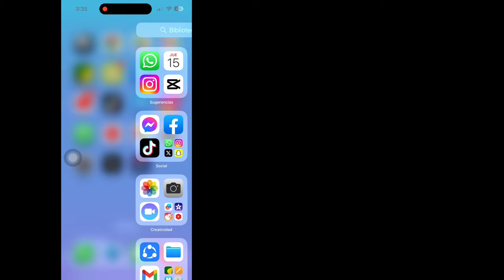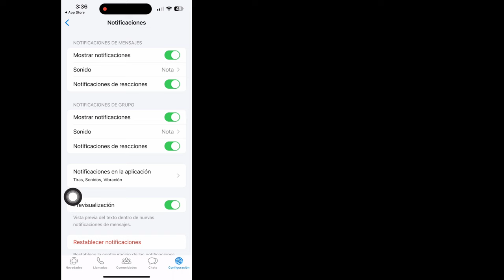Cómo Solucionar El Problema De Sonido Del Estado De Whatsapp Iphone (2024) || WhatsApp Status Sound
Android School

Cómo solucionar el problema de sonido del estado de WhatsApp en iPhone (2024) ||  Problema de sonido del estado de WhatsApp del iPhone

 Hola chicos,

 Aquí, en este video, le mostraré cómo solucionar el problema de sonido del estado de WhatsApp en iPhone.
 Sigue viendo el vídeo hasta el final.

 ¿Por qué no puedo escuchar el sonido en el estado de WhatsApp en iPhone?

 Intente subir el volumen o apagar el teléfono en modo vibración o silencio.  Si está utilizando auriculares con un botón o control deslizante de silencio dedicado, verifique que no estén desactivados.  WhatsApp usa el sensor de proximidad de tu teléfono para reproducir audio a través del auricular cuando sostienes tu teléfono cerca de tu oreja

Si tiene alguna solicitud de tutorial, ¡hágamelo saber en los comentarios!  Lo haré por ti en 1 día.

❤️Su pregunta sobre... .

 Cómo solucionar el problema de sonido del estado de WhatsApp en iPhone (2024),
 Problema de sonido del estado de WhatsApp del iPhone,
 ¿Cómo soluciono el estado de mi audio de WhatsApp?
 ¿Cómo soluciono el sonido en WhatsApp iPhone?
 Audio de estado de WhatsApp de iPhone superpuesto,
 problema de sonido del estado de whatsapp del iphone 12,
 cómo solucionar el problema de sonido del estado de WhatsApp del iPhone,
 Solución del problema de sonido del estado de WhatsApp de iPhone,